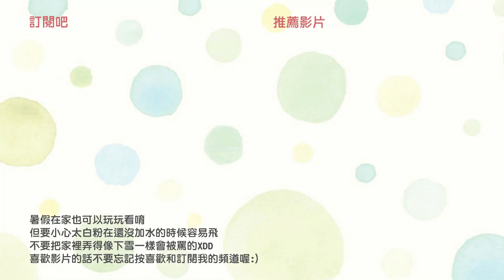【莎莎亂挑戰】可以固體也可以液體的非牛頓流體! ｜DIY-non-Newtonian fluid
想看更多這裡還有推薦影片喔:

【莎莎瘋手作】卡片簡單上手!一口氣學會5款經典爆炸卡機關｜Exploding Insert Card Tutorial

【莎莎瘋手作】什麼？五月天字體也可以！手帳&卡片的秘密武器-來吧9種超美字體一次打包｜Nine famous writing fonts

【莎莎亂挑戰】零失敗! 全聯即食珍珠漸層紅茶拿鐵DIY｜How to make layered bubble milk tea?

【莎莎愛手作】卡片簡單上手! 一口氣學會卡片書&瀑布卡｜DIY Card-- Waterfall Card and Card Book